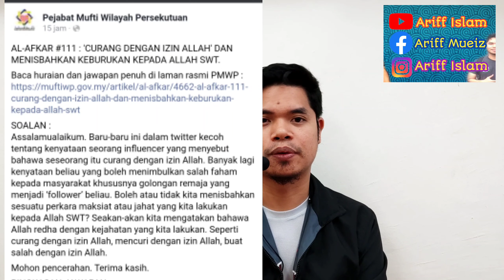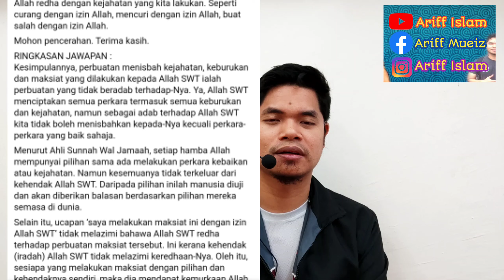Curang Dengan Izin Allah ? INI MUFTI JAWAB | ANDIKA PUTERA MINTA MAAF.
Baik dan buruk memang datang daripada Allah,akan tetapi tidak beradab jika kita meletakkan kesalahan kita buat kepada takdir semata mata sedangkan Allah dah kurniaoan kita akal dan iman.

Apa jawab mufti berkaitan isu ini?
Apa reaksi balas Andika selepas dikecam orang awam?

Sumber;
YTC Bro Bongkar
Facebook Pejabat Mufti Wilayah Persekutuan Kuala Lumpur
Instagram Andika Putera